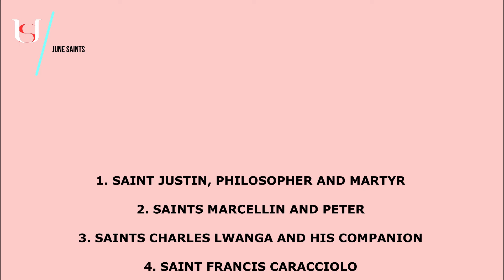Saint Bernard of Menthon - June 15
Saint Bernard of Menthon.